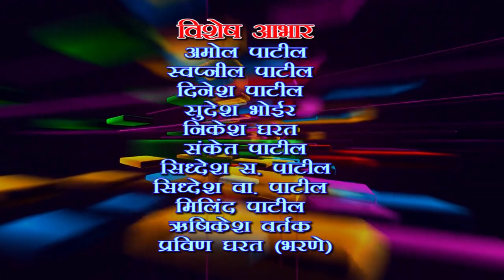डुलतय झेंडा कार्ले डोंगरी माझे आईचे मंदिराला